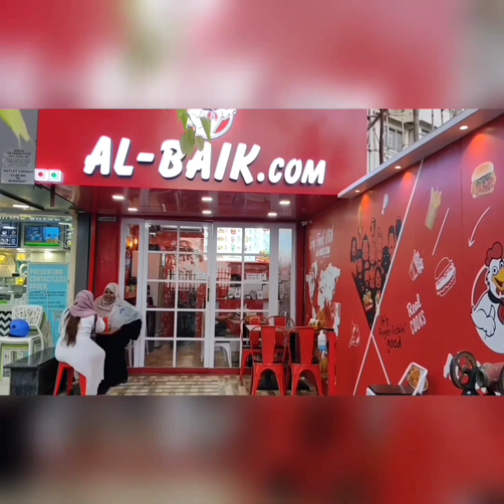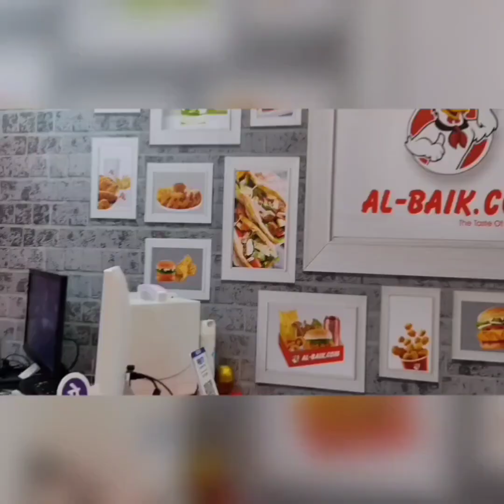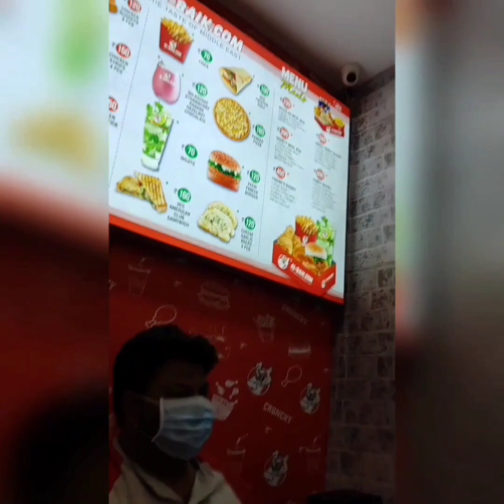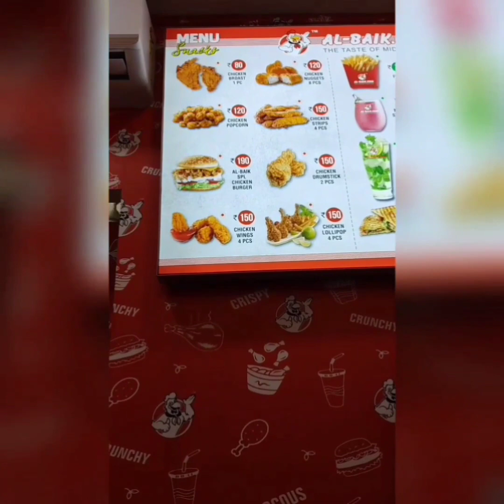Food Vlog - 2, Outing Special (Al-Baik's Burgers, Chicken-Nuggets, Broast)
Hello Viewers, welcome to our second Food V-log.
In this video, we will not just be reviewing some really good food, but will also be showing our experience visiting a public religious place amidst Covid restrictions.